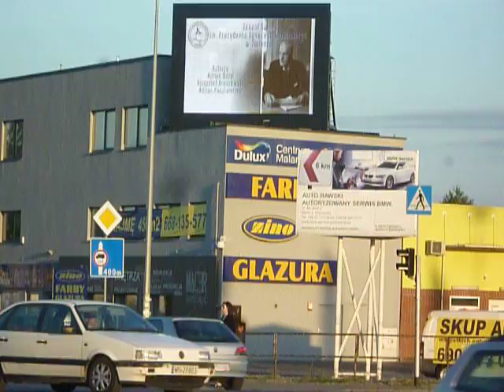FILM --- praca nr 10 --- utworzenie ZPP w Moskwie